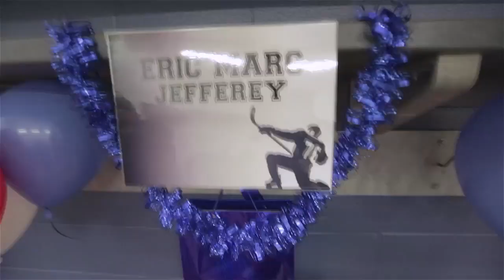P.K. Subban gives young fans a holiday surprise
Montreal Canadiens defenceman P.K. Subban disguised himself as Karl the Security guard and gave a group of young Habs fans a wonderful surprise.